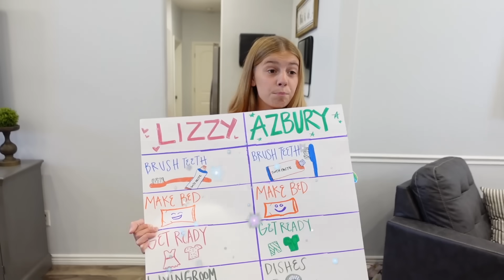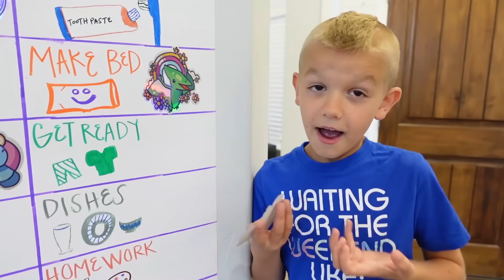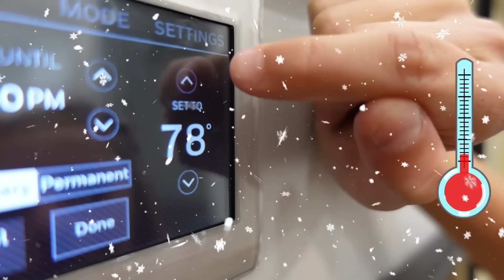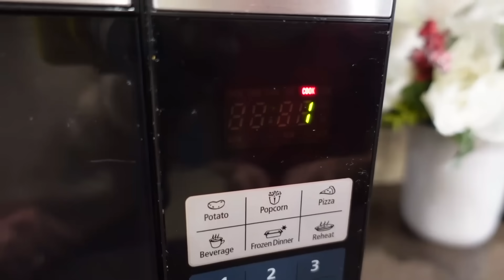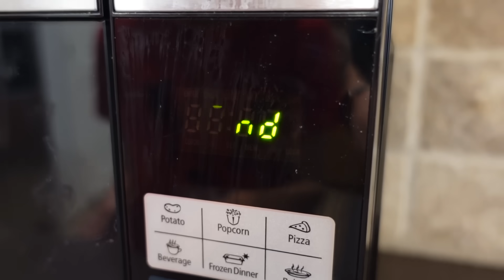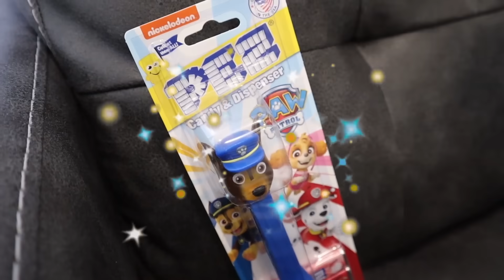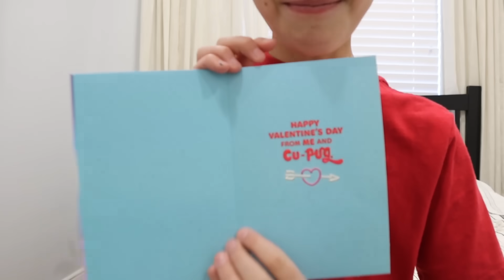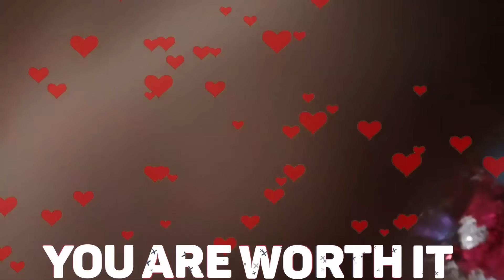FroZen Hot Vs Cold Bro VS Sis The Movie!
It's all about temperature! This is a small collection of the VS videos that we have created over the past 6 months!

FroZen Hot Vs Cold Bro VS Sis The Movie! With Savannah Tannerites, Canyon Tannerites, Lizzy Tannerites, and Az Tanerites. Aspen the camera!